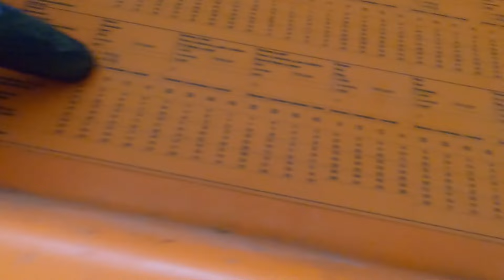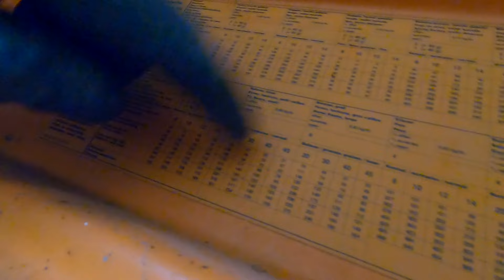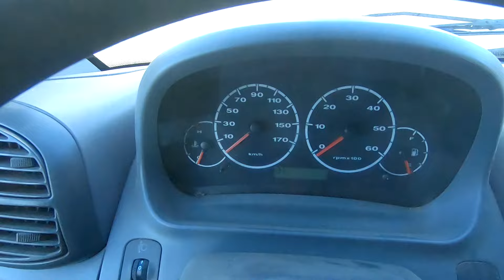grosse CASSE lors des 1ers SEMIS de feveroles, on commence bien l'année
Bonjour,
avec la pluie annoncée, je prends le risque de semer dans des conditions desertiques!
tout ce passer bien jusqu'à qu'un certain probleme intervienne!
ceci etant, je continue quand meme a semer

N'hesitez pas a nous rejoindre et a aimer
notre page FACEBOOK: